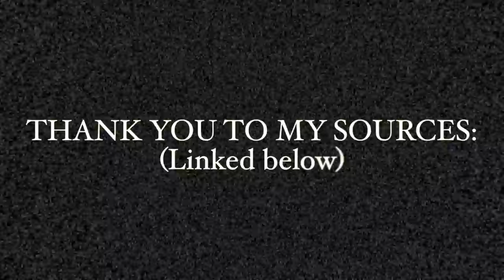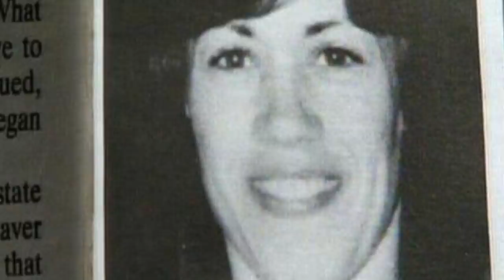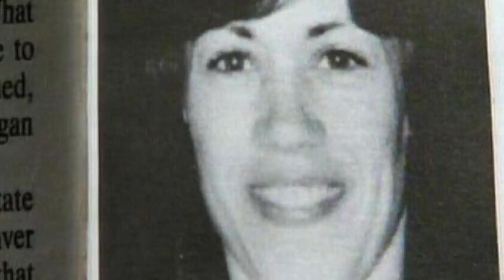SOLVED AFTER 20 YEARS: The Eastburn Family Murders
It was 1985 in Fayetteville, North Carolina. The Eastburn family home on Summerhill Road would become a crime scene that May. The father and husband, Gary Eastburn, would be called and informed there was a death in the family. It turned out, his wife Katie and their 2 daughters Kara and Erin, had been murdered. His youngest daughter Jana, was found crying in her crib. She had survived this killer. There was nothing pointing to a suspect, however, a witness had seen a man leaving the home a few days earlier. Days later, a man matching this description walked into the police department. His name was Timothy Hennis and he would be tried and found guilty of their murders. However, he would also be granted a retrial that would acquit him of all the. charges. For 20 years, this case went unsolved and then the DNA was tested. It turned out, Timothy D. Hennis was in fact, the killer. Yet, he couldn't be tried again due to double jeopardy, or could he?